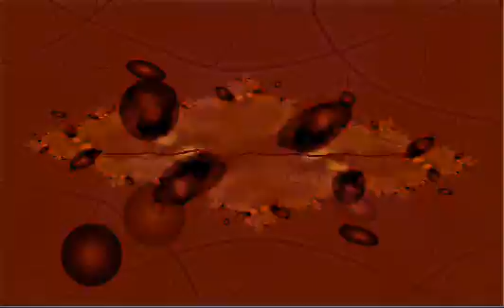Mother - Piano Tribute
10 - Pink Floyd Piano Tribute - Mother